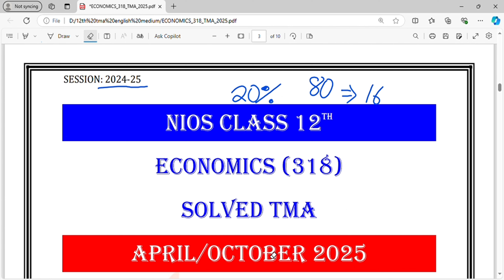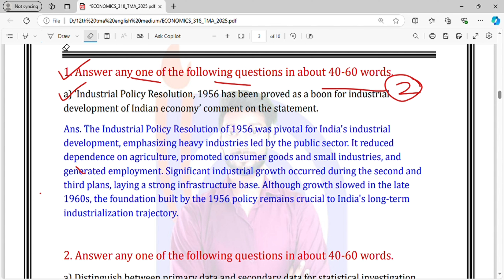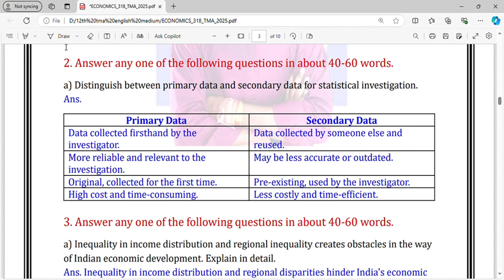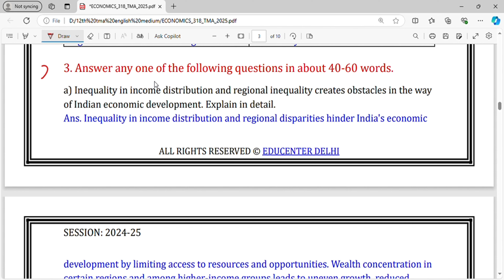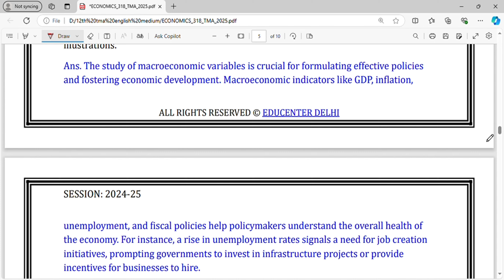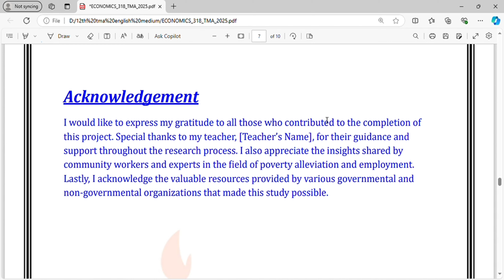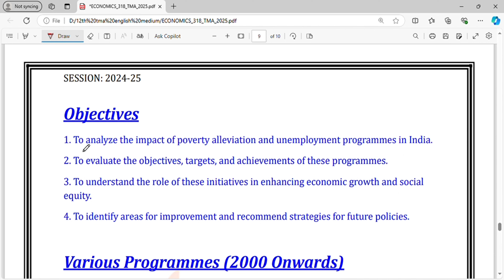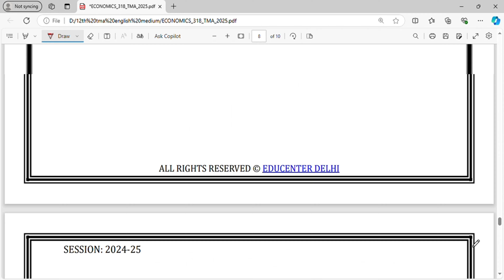NIOS Class 12 Economics (318) SOLVED TMA April 2025 | NIOS TMA Solution 2024-25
NIOS Class 12 Economics (318) English Medium TMA April 2025 || NIOS Class 12 Economics English Medium TMA || NIOS 2025 Solved TMA

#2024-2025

In this video We have solved the TMA of Class 12th of Economics (318). We will provide you solved TMA of Class 10 and 12. All 6 questions have been solved very well. If you answer from this TMA, then you will definitely got good marks.